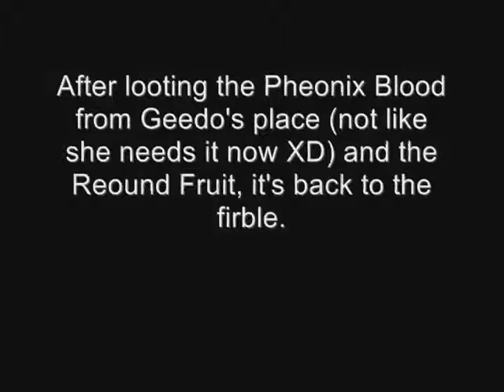Arc the Lad: Twilight of the Spirits - Firble stuff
Doing little quests for firble things...not really important, I just think the firble is cute ^-^